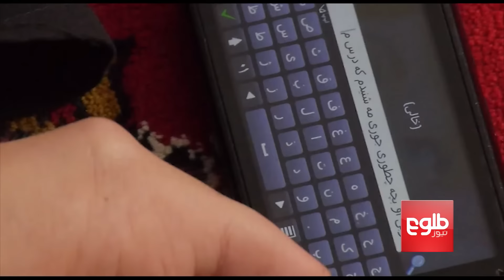Disabled Girl Paints With Her Mouth/دخترکی که از دست و پا مفلوج است با دهنش نقاشی می‌کند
Disabled Girl Paints With Her Mouth

دخترکی که از دست و پا مفلوج است با دهنش نقاشی می‌کند